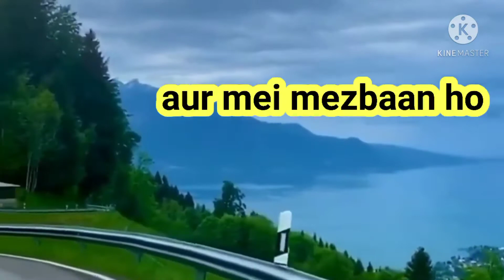Jannat sai badhi cheez|Tariq jameel sahab whatsapp status|emotional new status 2021.must watch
Jannat sai badhi cheez|Tariq jameel whatsapp status|emotional new status 2021.must watch
Cryful status 💔💔💔
Put this as ur status nd keep supporting
Thanks nd regards
Team say no to sects